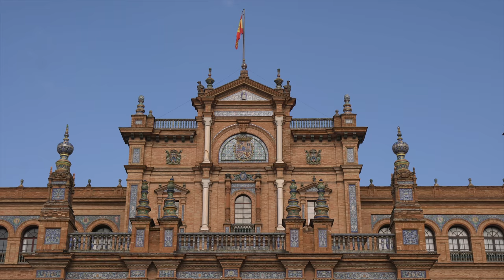Trip to SPAIN in 8K ULTRA HD - Travel to the Best Places in Spain Tour with Relaxing Music 8K TV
High-Quality Spain Tour from the World Video In Exceptional 8K HDR Quality For Your 8K resolution device.

Create a unique atmosphere at your place and watch this Spain trip relax video as a wonderful TV Screensaver! For a fully immersive experience, watch this wildlife video on your Oled TV, Samsung 8 HDR TV, Sony 8K TV, LG 8K TV. Create a unique atmosphere wherever you want. Watch this amazing 8K Spain tour relax video as a great 8K screensaver in any waiting room, lobby, relax room, spa center, public transport, gym, hotel, lounge, office, hospital, dental clinic, picture gallery, library, and other special places in the world.

Trip to SPAIN in 8K ULTRA HD - Travel to the Best Places in Spain Tour with Relaxing Music 8K TV (FUHD) Demo 8K ULTRA HD